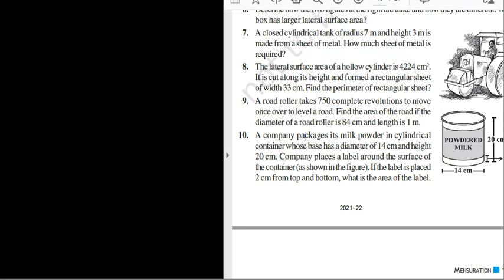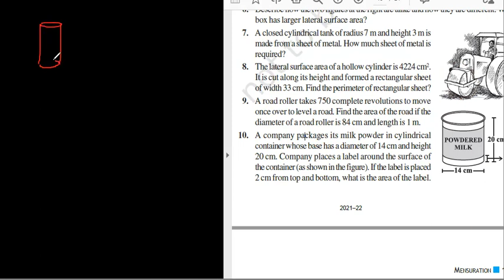Ex 11.3 Q9 Class 8th | Mensuration | road roller takes 750 complete revolutions find area of road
Q9 A road roller takes 750 complete revolutions to move once over to level a road. Find the area of the road if the diameter of a road roller is 84 cm and length is 1 m.

Rest of the videos from this chapter you can find in the playlist

Join our live online classes and ask your doubts in one on one classes by contacting us on 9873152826

Ex 11.3,
Q9,
Class8th,
class8,
mensuration,
total surface area,
TSA,
Lateral surface area,
LSA,
TSA of a Cylinder,
LSA of a cylinder,
CSA of a cylinder,
road roller,
A road roller takes 750 complete revolutions, to move
once over to level a road, Find the area of the road, if the
diameter of a road roller is 84 cm, and length is 1 m,